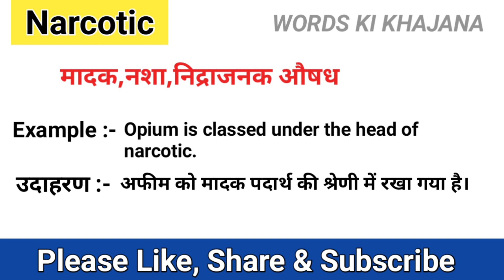Narcotic meaning in hindi || Narcotic ka matlab kya hota hai| word meaning in hindi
In this video you will understand the meaning of Narcotic in Hindi and also learn the Pronunciation of Narcotic, that is, along with the meaning of Narcotic, you will also learn that the correct way of speaking Narcotic is done.
 इस वीडियो में आप Narcotic का हिंदी में मतलब समझेंगे ओर साथ मे Narcotic का Pronunciation भी सीखेंगे यानी कि आप Narcotic के अर्थ के साथ साथ ये भी सीखेंगे की Narcotic को बोलने  का सही तरीका किआ है  |